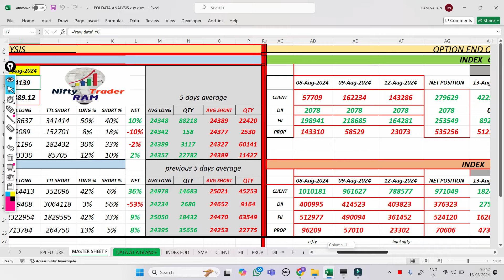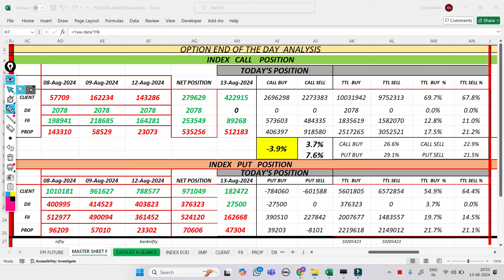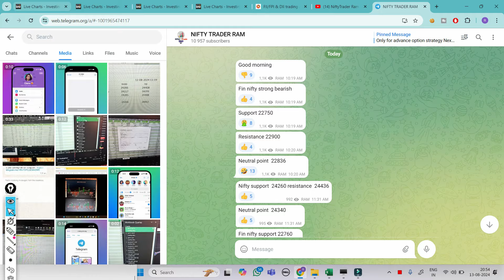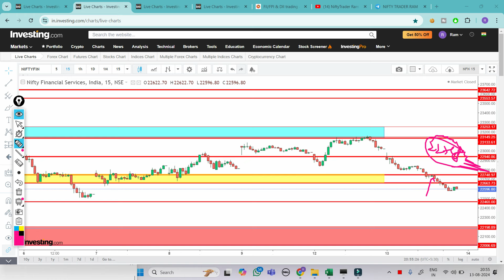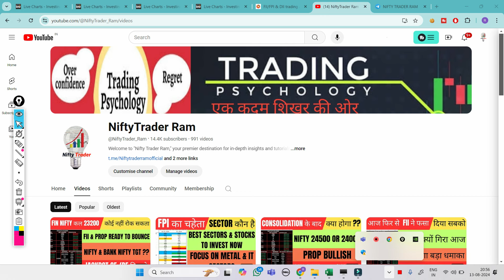FII F&O Data analysis For Tomorrow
market psychology
 stockmarketpsychology

cnbc awaz
zee business